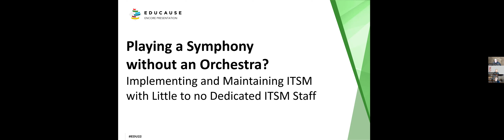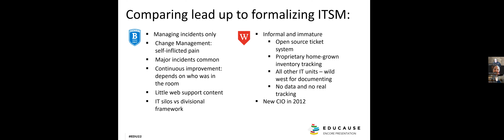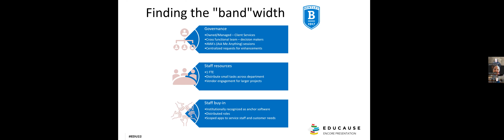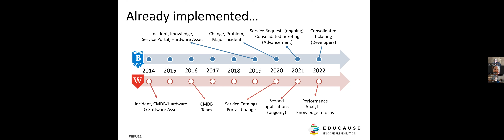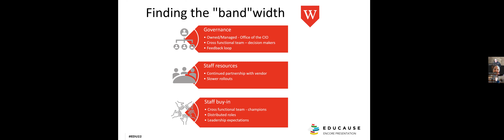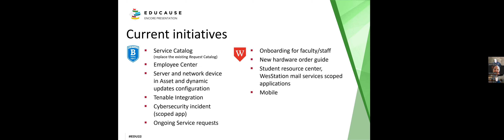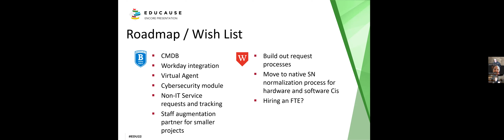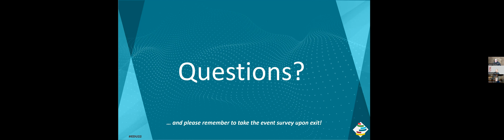28FEB23 ITSM for small teams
A special encore presentation of the same named event from last year's EDUCAUSE annual conference.